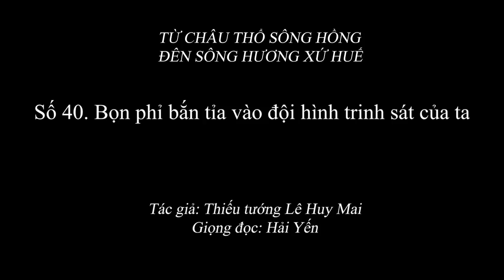1.927 (40) Bọn phỉ bắn tỉa vào đội hình trinh sát của ta